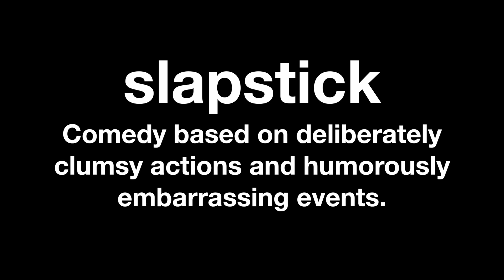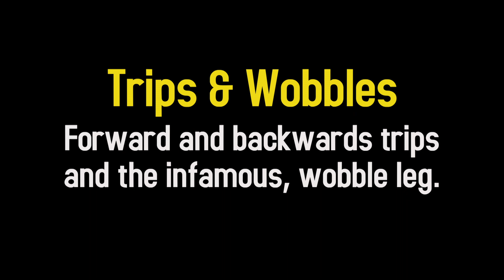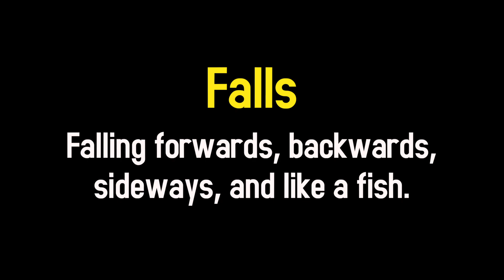How to Learn Slapstick Comedy. Introduction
Learn slapstick comedy from a true master of the art form!
Joe has performed, taught and directed physical comedy for over 30 years. In this unique online series, he shares detailed lessons in the art of slapstick.

Videos in this slapstick series will include:
How to Trip and Wobble
How to Slip and Slide on Tables, Chairs, Ladders and Stairs
How to Run into a Wall or Door
Faints, Front, Back, Side and Fish Falls
Rolls to Falls
Chair Falls
Slapstick with Costumes
Slapstick with Props
Wrong is Right
Slapstick with Stage Scenery
Creating Slapstick Choreography

If you want to support Joe's work so he can produce more in this video series, please go to this
Joe's tour schedule, info on his workshops, or to hire him as a director:

Joe has been featured under his company's name, nakupelle (naked fool) at top festivals in Europe and the UK, in Asia and North America. He’s collaborated with British pop sensations Take That, and was featured in the 2012 London Olympics and Paralympics Closing Ceremonies. He was Director of Clown Conservatory at the Circus Center in San Francisco, Circus Skills Director at the Scottish National Opera in Glasgow, Physical Theatre Director at Shakespeare’s Globe and the Royal Academy of Dramatic Arts, both in London. He is an author of CLOWN: The Physical Comedian published by Bloomsbury, and DRAMA GAMES for Clown and Physical Comedy published by Nick Hern Books.